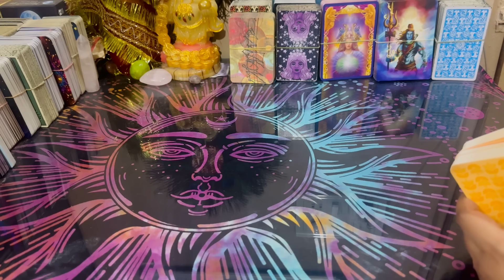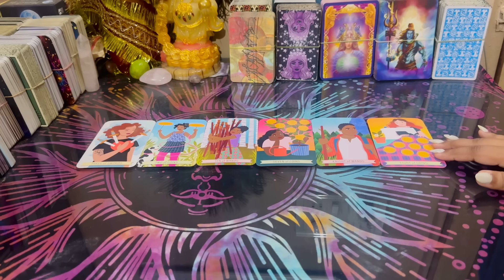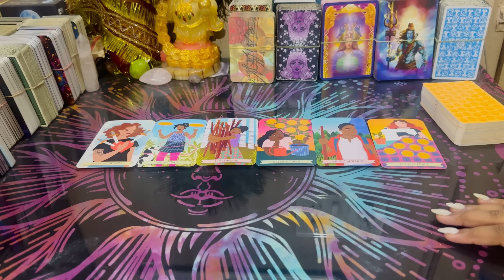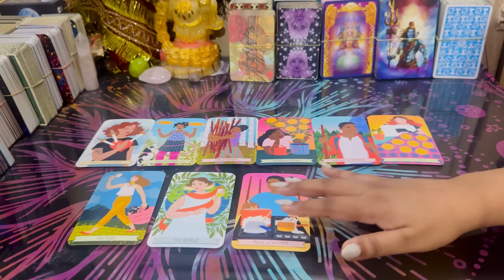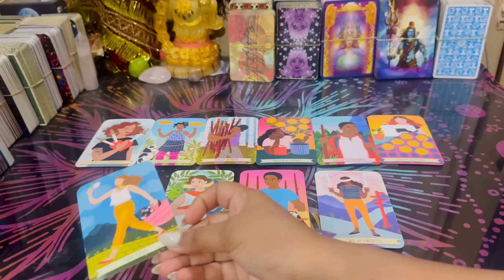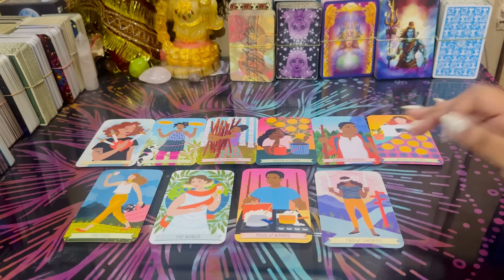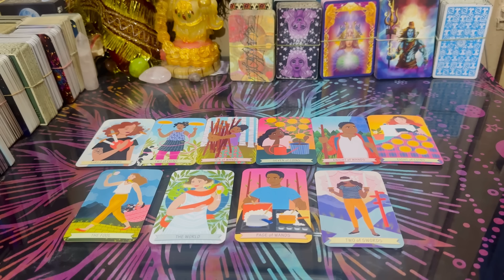💞HIS/HER CURRENT FEELINGS TODAY DEEP EMOTIONS 💋 LOVE HINDI TAROT READING TODAY TIMELESS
💙UNKI CURRENT FEELINGS TODAY | HIS TRUE FEELINGS | LOVE READING | CANDLE WAX READING |

🕯️DEEP FEELINGS | UNKI CURRENT DEEP LOVE FEELINGS | HIS/HER CURRENT FEELINGS | CANDLE WAX READING

GRATITUDE 💚